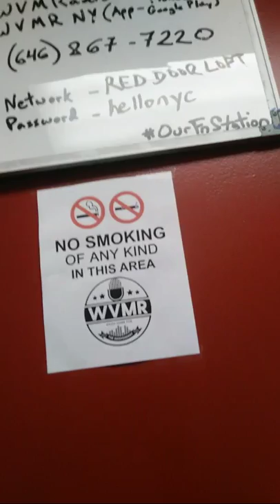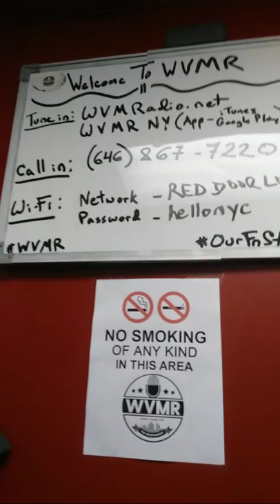C-class live on WKNR Radio w/ Dizzy Brown discussing new season